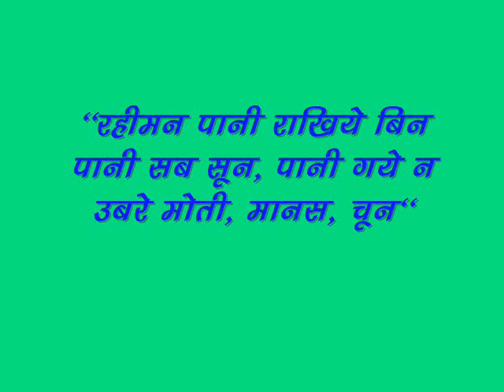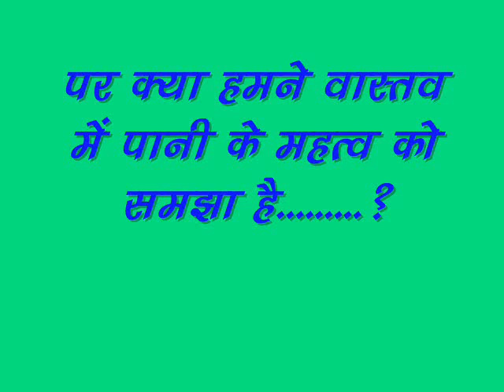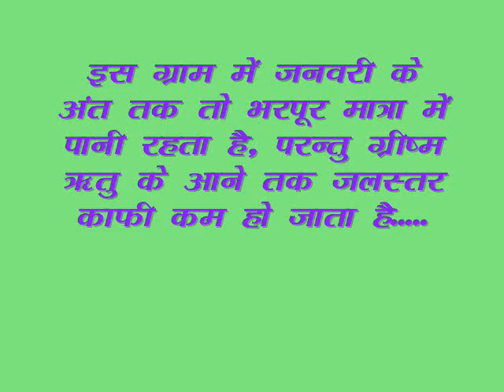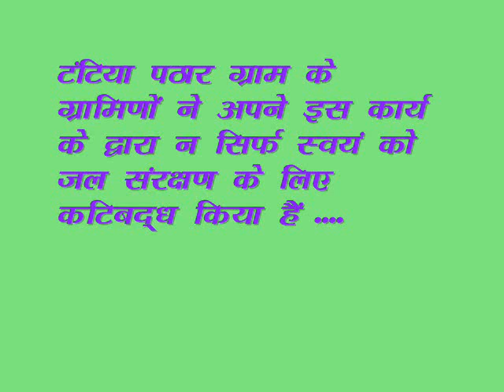Water conservation through JEEVIKA approach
JEEVIKA team at ANWC-Bhopal has adopted one of the best way to recharge ground water and make water availble for drinking and for live stock through sharmdaan. Lets watch how it has happened. It is one of the most motivational video to work on water and maintain biodiversity. for more on JEEVIKA log